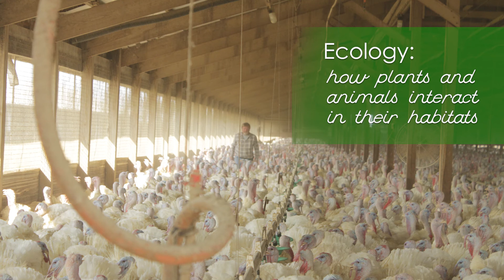The Engineering of Turkey Farming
Raising turkeys involves a lot of STEM (science, technology, engineering, and math). Meet Ron Kardel and his turkeys and learn all about the engineering that can be found on the farm.